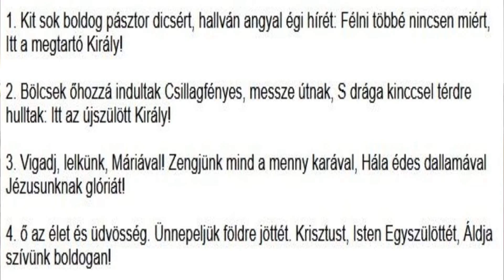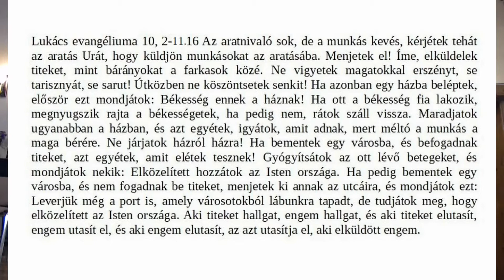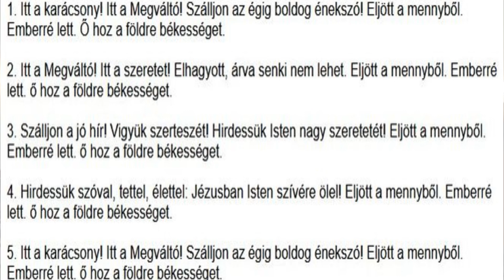karácsony utáni vasárnap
Istentisztelet a Balassagyarmati Evangélikus Egyházközségben 2020. december 27-én